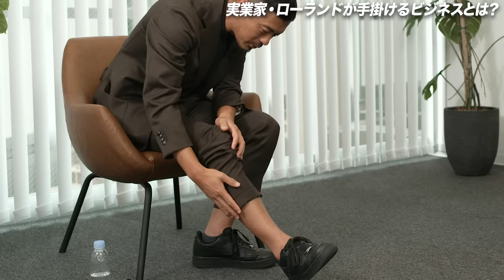【挫折】ローランドが語るプロサッカー選手を諦めた理由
夏限定！見せ肌全身脱毛（ヒゲ・膝下・肘下）
1回 3,030円(税込）
キャンペーンのご予約はこちらから

提供：脱毛サロンROLAND BEAUTY LOUNGE